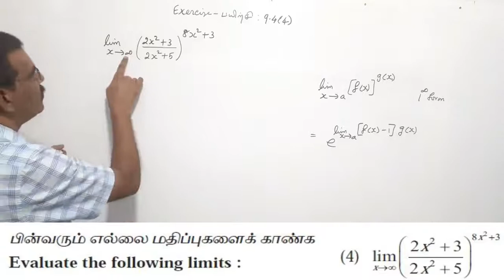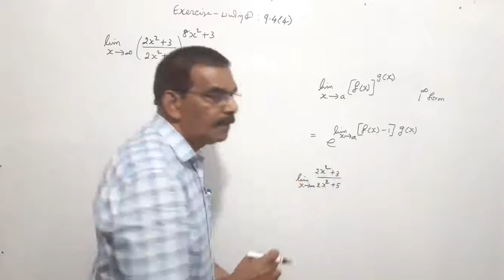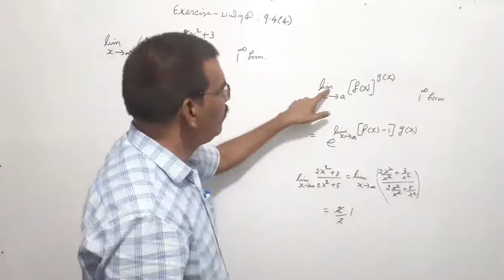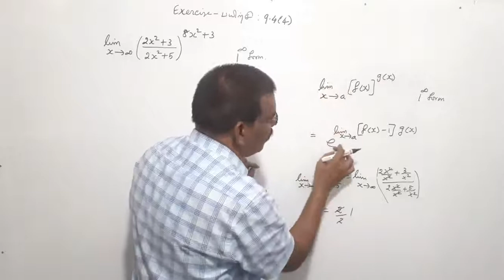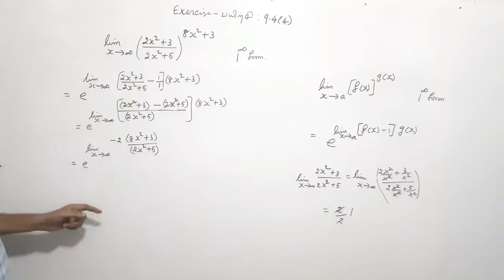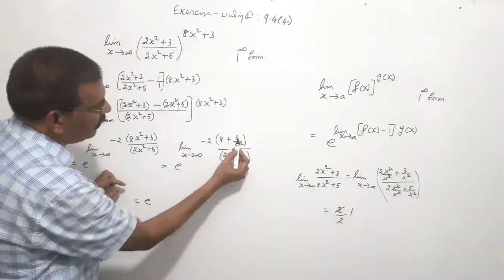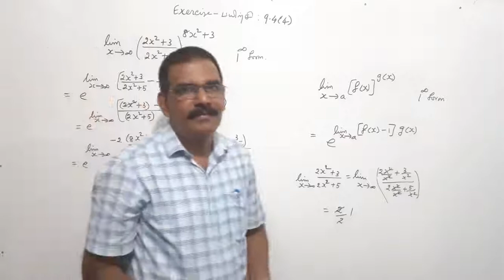TN New Syllabus/11th Maths/Chapter-9/Exercise-9.4/Q.No-4/Video-29